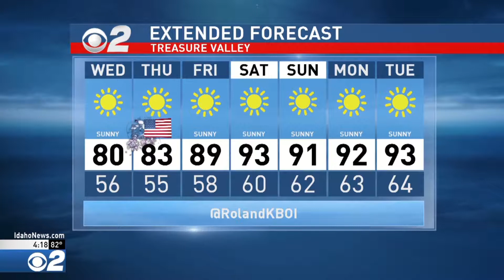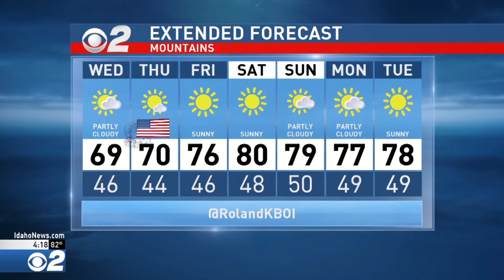Idaho PM Weather Jul 02